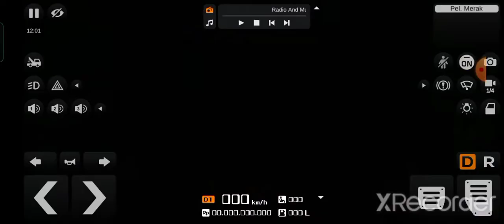Victory Liner Exfoh Nissan Diesel Bus Livery I Bus Simulator Indonesia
Exfoh Victory Liner For Bussid Livery
And Mod
So That Was A Password Is Banned
Password.exfoh
mod
Link Mod
Password.exfoh
Livery

To Tell The Password Is Banned
Are Template For Exfoh
No Password.Template

Ang Hirap Mag Edit

The Password In The Video